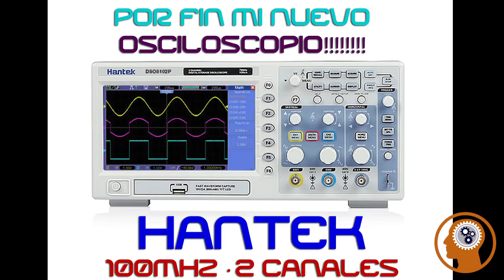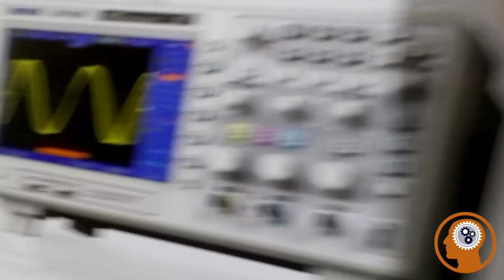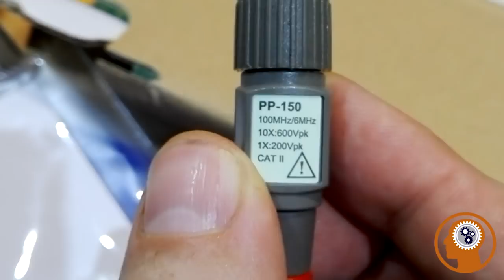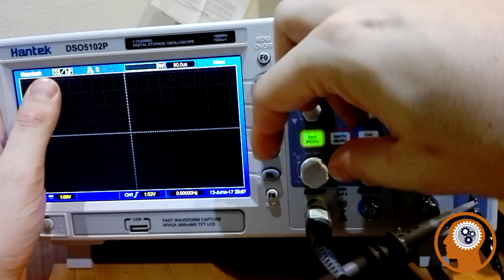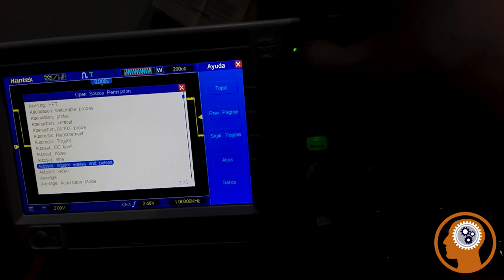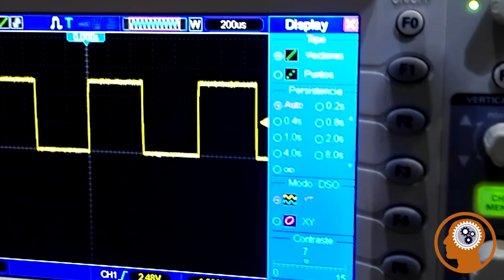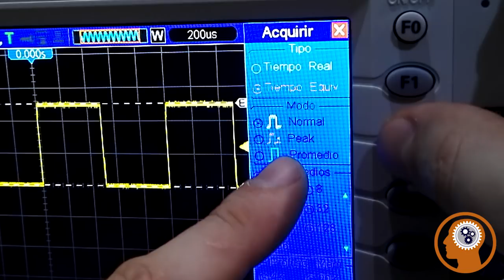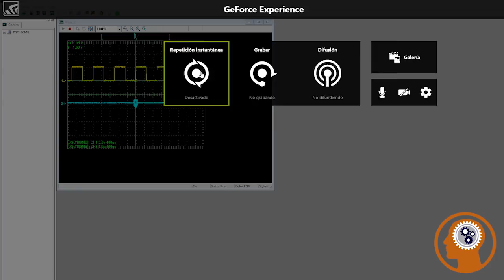OSCILOSCOPIO DSO51020P 100Mhz-1GSa/s - 2 canales+Ext. Disparador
En esta ocasión compré un osciloscopio para el rincón de la electrónica con un extraordinario precio, comprado en Aliexpress Alemania. 6 Días recepción. Sorprendido y muy satisfecho por el embalaje y el tiempo de espero mínimo. Os dejo el enlace por si os puede llegar este osciloscopio, con una muy buena relación calidad-precio.

Saludos compañer@s.

Saludos compañer@s.